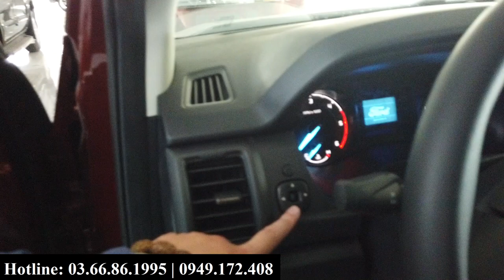Ranger XL đỏ 2020 - "Ngon Bền Rẻ" là có thật | Hơn 500 triệu cho Vua bán tải Ford